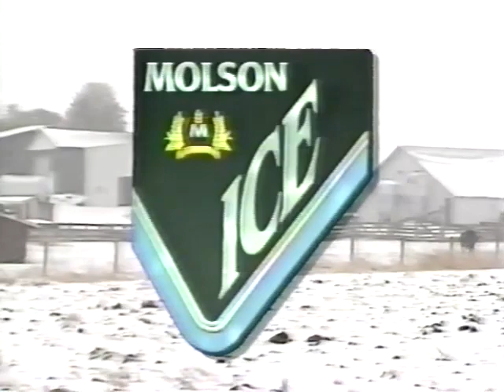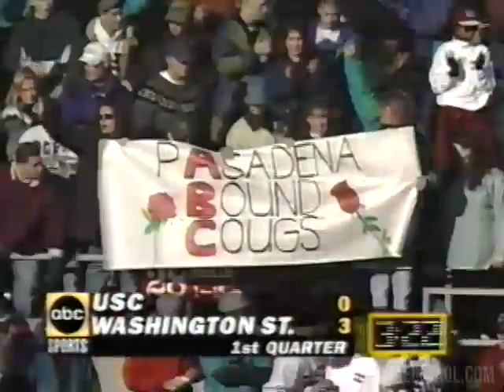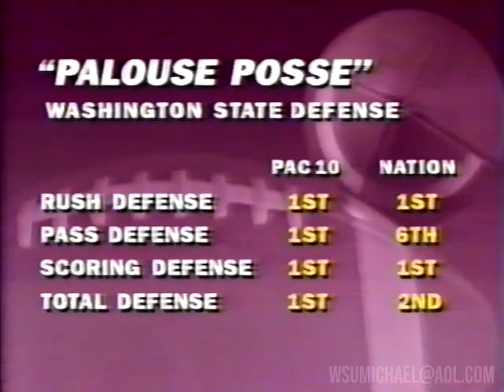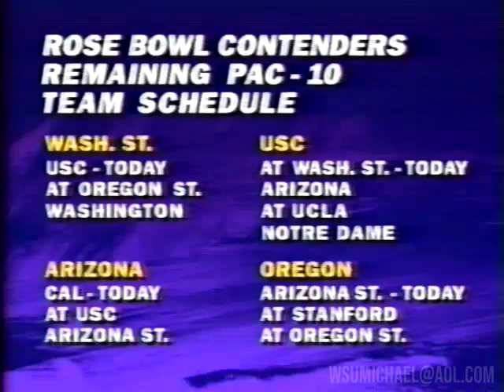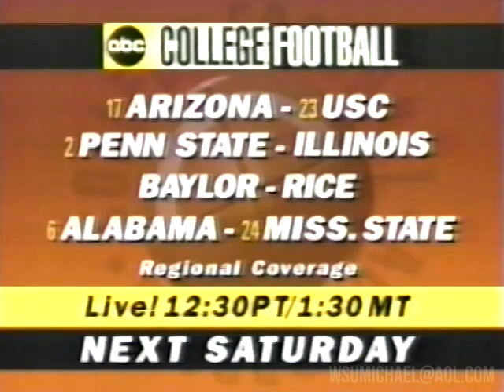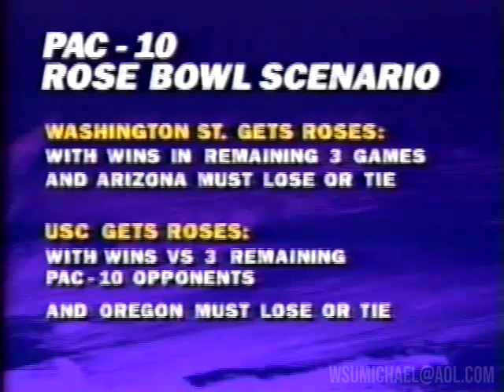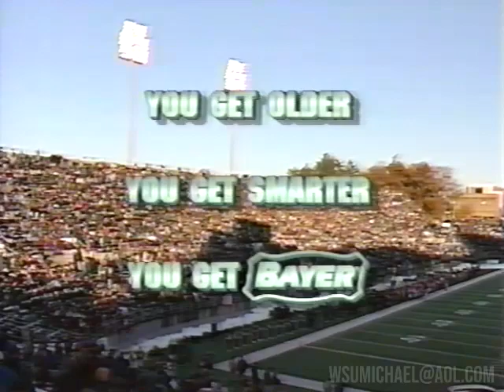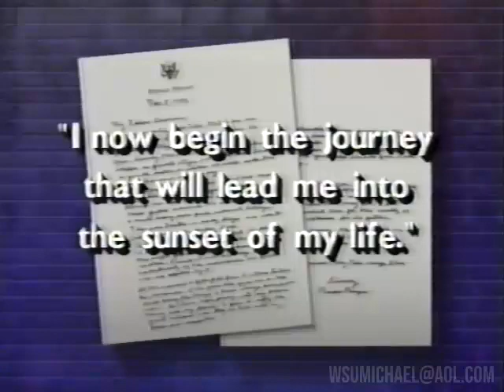1994 USC Trojans @ WSU Cougars NCAA Football (ABC Sports)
Source: ABC Sports Regional Coverage. Recorded from KAPP TV 35 via OTA antenna in Yakima, WA.